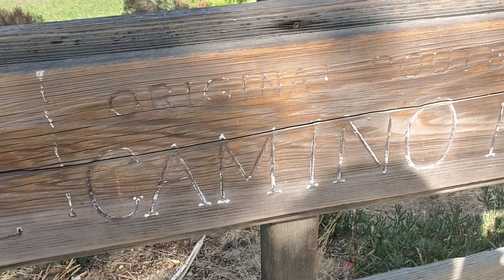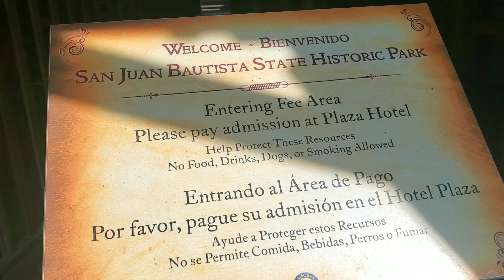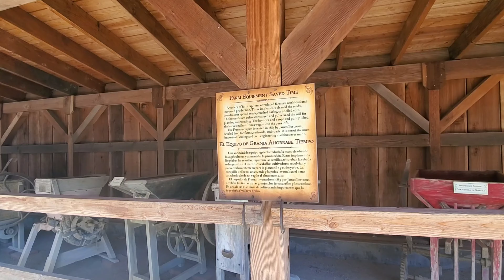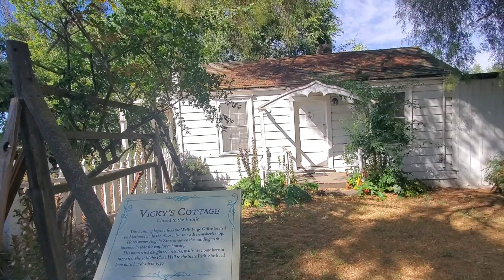LA MISION DE SAN JUAN BAUTISTA, CA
Hola amigos, en este video me acompaña mi mejor amiga que ustedes ya conocen Rositatapia que en esta ocasion conocimos la mision de San Juan Bautista en California. Es una de las misiones que fundaron los españoles aqui en Estados Unidos y me parecio interesante enseñarselos. Espero les gusta y si es asi le den like y lo compartan.